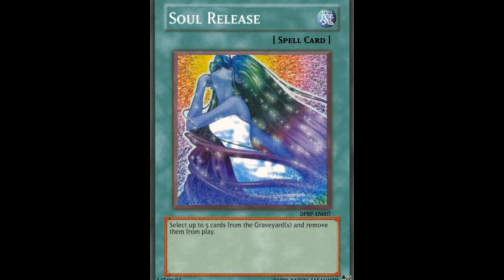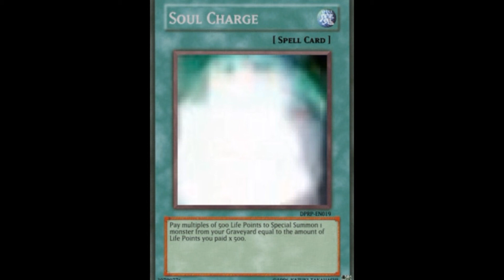Possible Duelist Pack Raphael Spoiler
This is NOT real so don't post anything saying along the lines of "this doesn't exist" or "the cards are fake" because I KNOW this already.